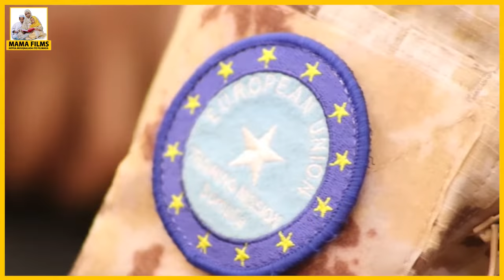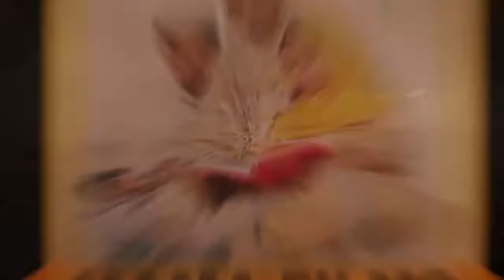Saraakiil ka tirsan Midowga Yurub oo maanta kormeeray xabsiga dhexe ee Xamar.